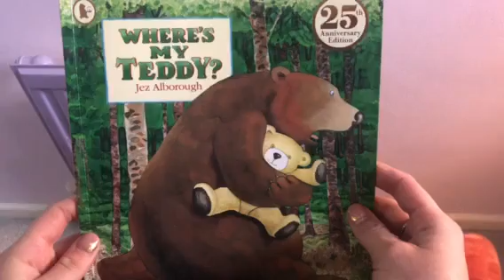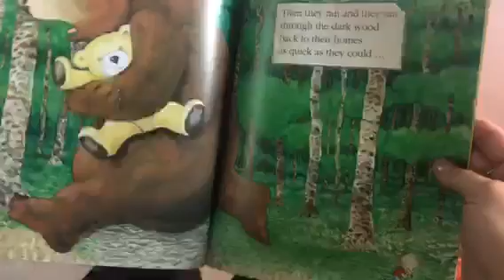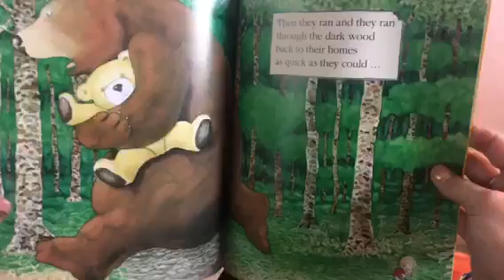Nursery's Story of the Week: Where's My Teddy?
Nursery's story of the week this week is Where's My Teddy? By the Author and Illustrator Jez Alborough. Published by Walker Books.